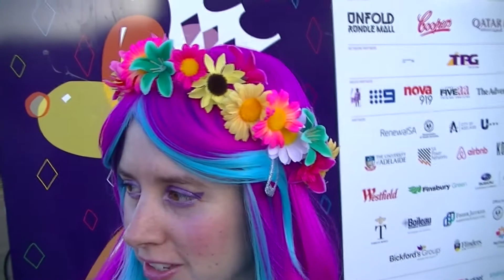I was donated to by James Veitch! Come Busking with me! 18th of March, 2018.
The last day of the Adelaide Fringe 2018. Decided to try a busk down near the Garden of Unearthly delights. I was surprised to get a donation from comedian, James Veitch, who was in town performing his show 'Dot Con' in one of the Garden venues as a part of the Fringe! Certainly a highlight of my busking experiences. Love his videos! The Silent Disco crowd made an appearance too and it was fun to try a different spot. Fringe is all over now and this is the last of my Come Busking videos from my busy time over Feb/Mar. Hope you enjoy!

Music purchase links
12 track Original Album 'Moments'

CD Baby
12 track Original Album 'Moments'